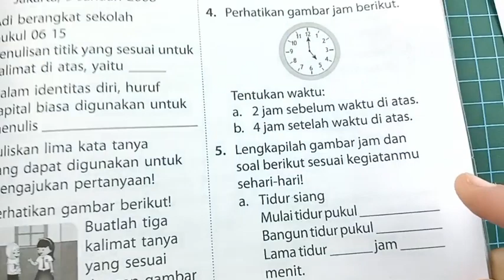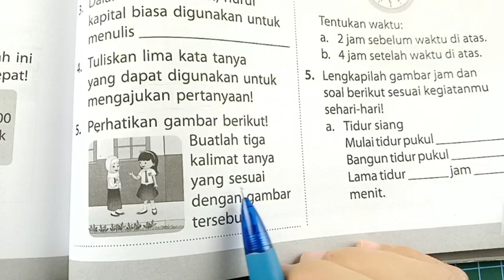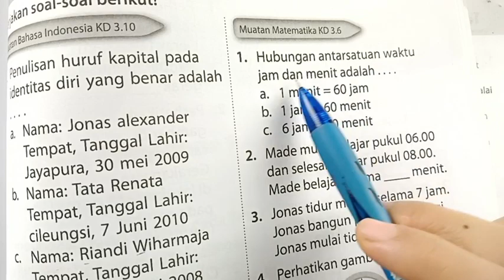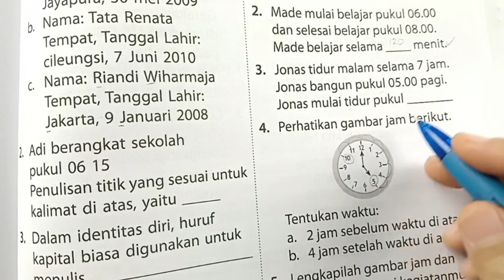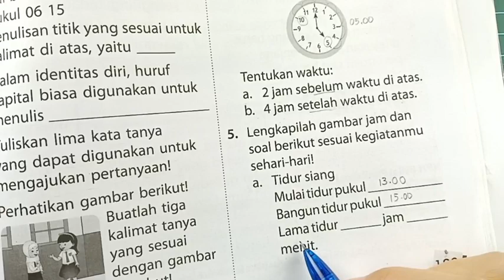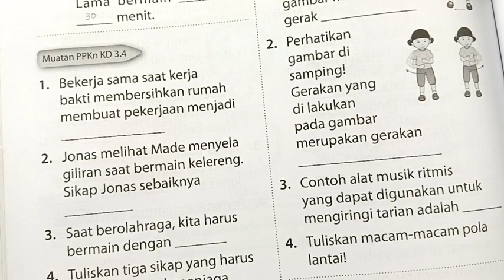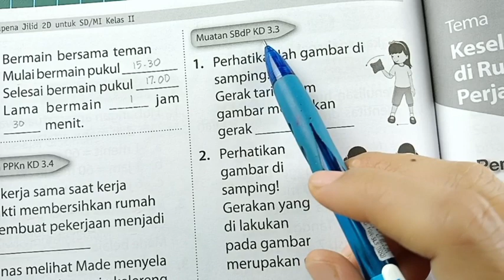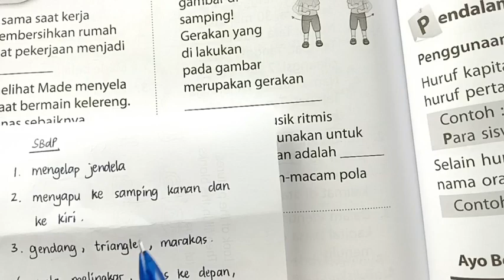Kunci BUPENA 2D Tema 8 Latihan Soal Subtema 2 (halaman 139-140)